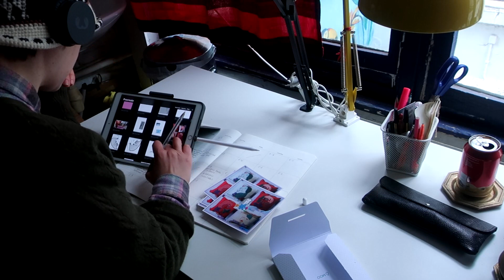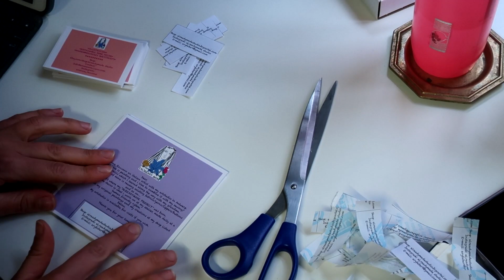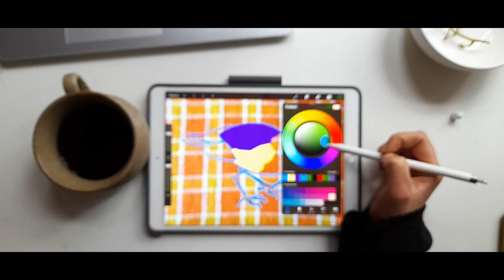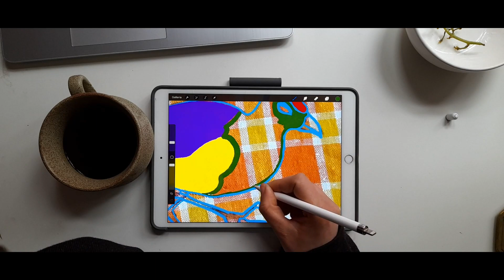"atelier stories" prepping to sell at a new store, sewing on a new(recycled) fabric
hey there,
after a couple of weeks from my last video i am back with a brand new one where i show you what i've been busy with.
There will be more stores to come in the nearby future, i am just kind of selecting the ones that fit my principles and values as the best.
In this video you'll see some postcard/business cards preparation to that and the making of a brand new pillow which i created after thrifting this beautiful orange checkerd fabric.
Find it on my webshop at the link above :)

ciaoooo